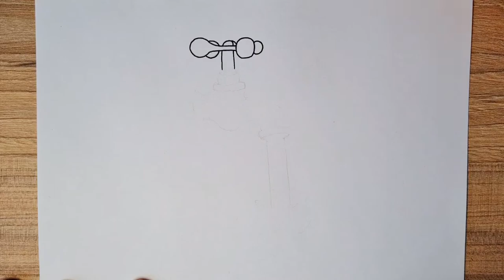How to Draw a Faucet Easy Step by Step | Drawing a Tap Water